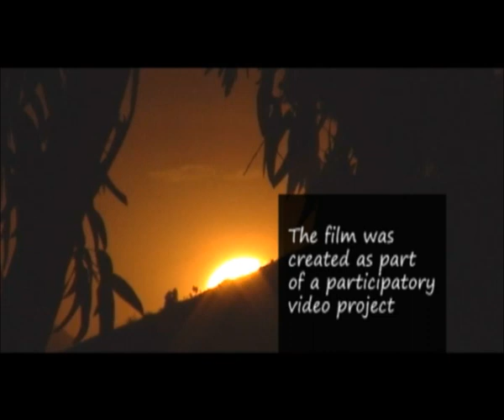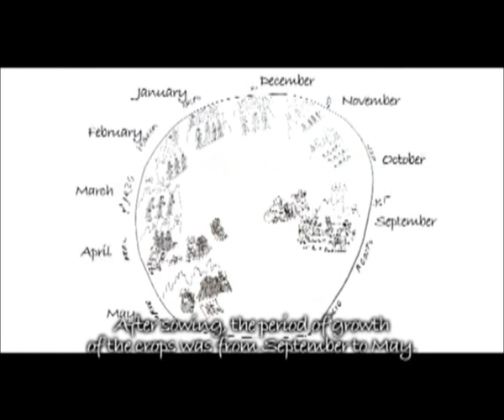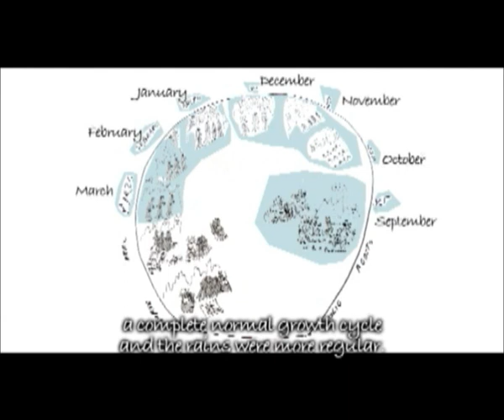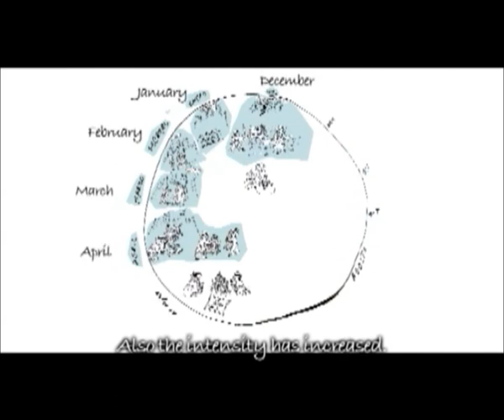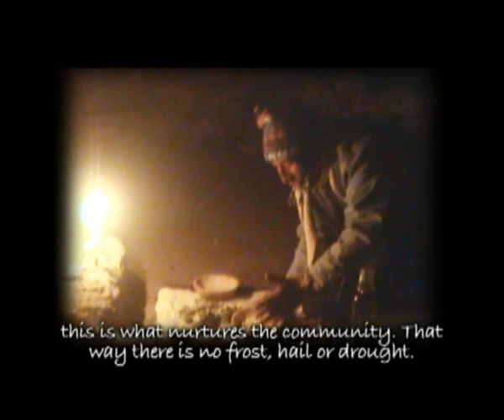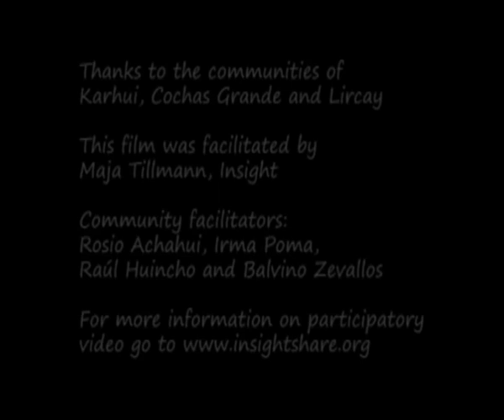Conversations with Mother Earth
'Conversations with Mother Earth' is a powerful film relating the Andean cosmovision.  Quechua videographers documented seasonal changes, hail, melting glaciers, christian fundamentalism, and other threats to their culture, livelihoods and landscapes.

The project was facilitated by Maja Tillmann as part of the Conversations with the Earth project.  Launched in April 2009, Conversations with the Earth is a collective opportunity to build a global movement for an indigenous-controlled community media network. CWE works with a growing network of indigenous groups and communities living in critical ecosystems around the world, from the Atlantic Rainforest to Central Asia, from the Philippines to the Andes, from the Arctic to Ethiopia. Through CWE, these indigenous communities are able to share their story of climate change. Through the creation of sustainable autonomous indigenous media hubs in these regions, CWE fosters a long-term relationship with these communities, based on principles of local control and supporting indigenous media capacity.